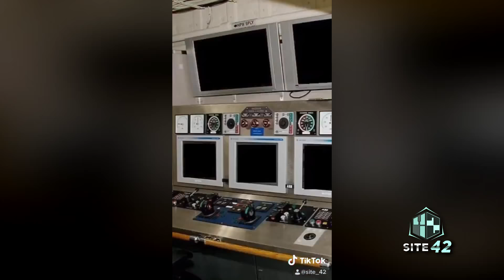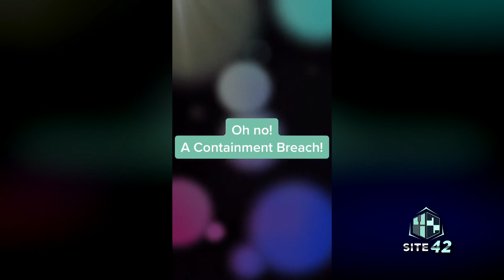Site-42 SCP TikTok Compilation #1